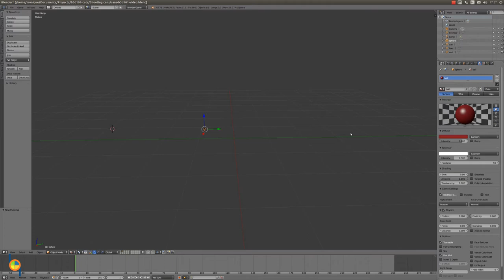Shooting cans lesson 6